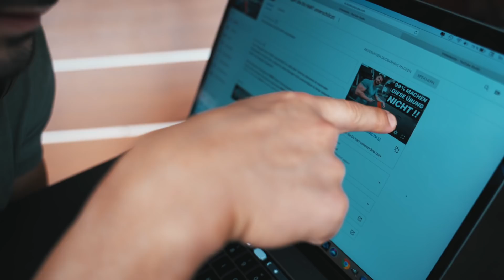DAS hätte ich NICHT erwartet! | Mein Gym Traum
Das hätte ich NICHT erwartet! | Mein Gym Traum - Die Gym bzw. Fitnessstudio Planung in Köln , welches für Bodybuilder & Kraftsportler bzw. für optimalen Muskelaufbau KEINE Wünsche offen lässt, geht in die nächste Runde.